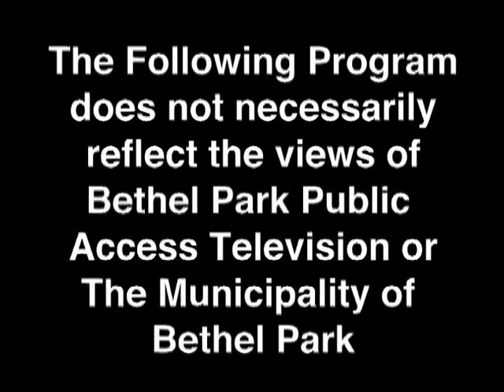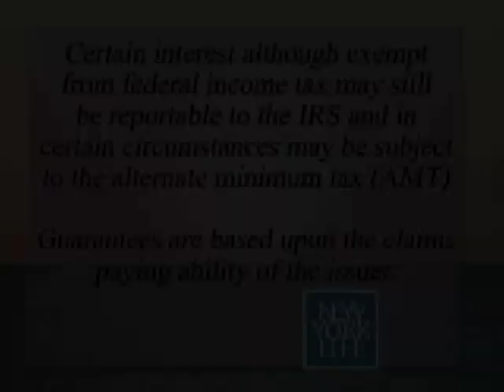Empowering Women 12